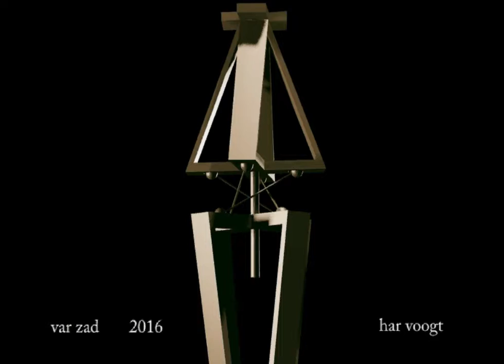var zad 23 2 xt